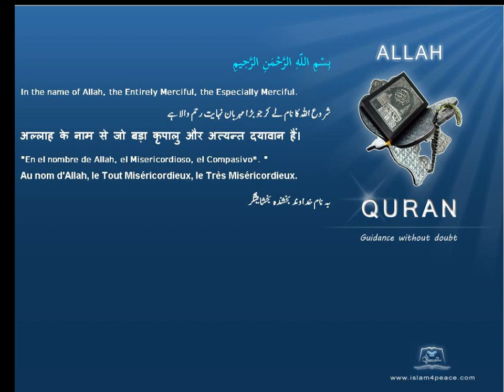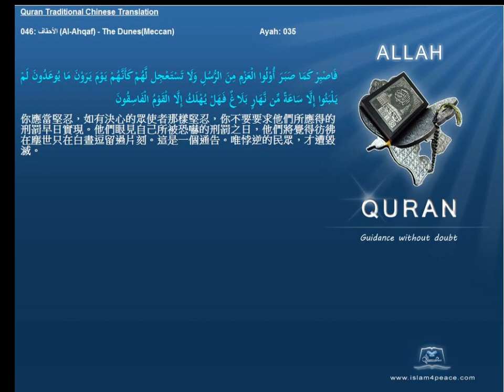Quran Traditional Chinese 046 الأحقاف Al Ahqaf The DunesMeccan Islam4Peace com